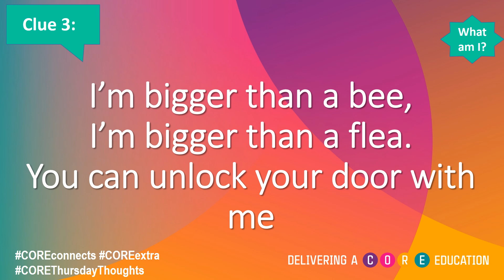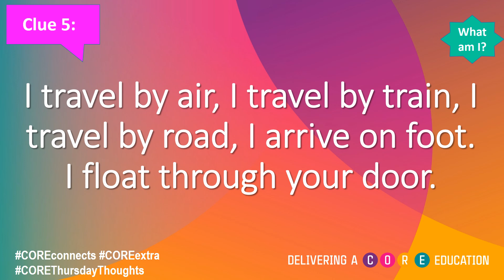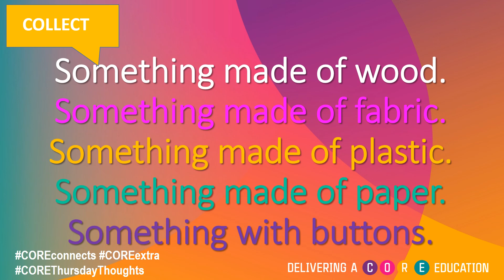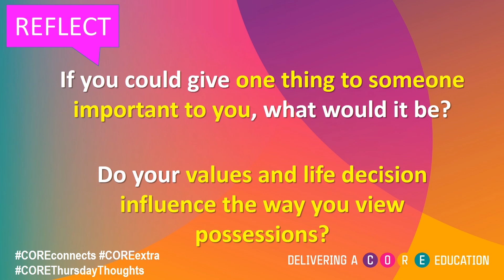CORE THURSDAY THOUGHTS - Thursday 21st May